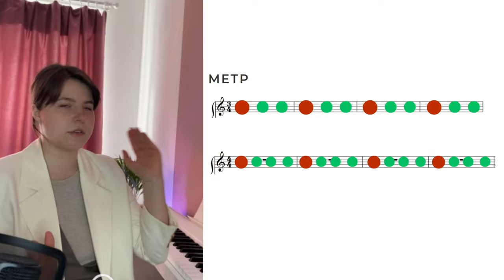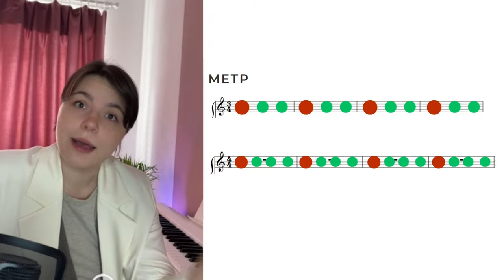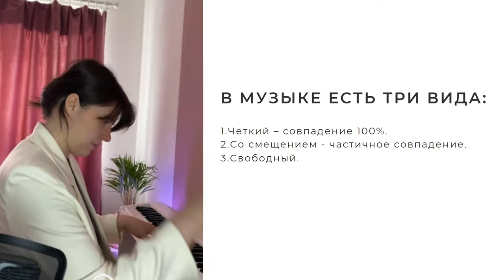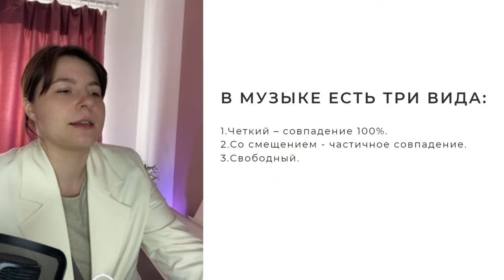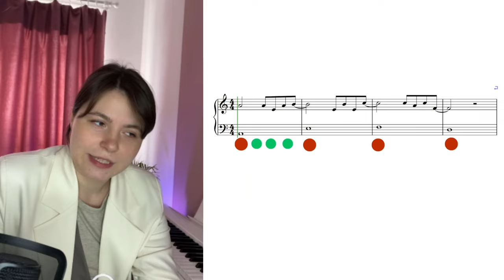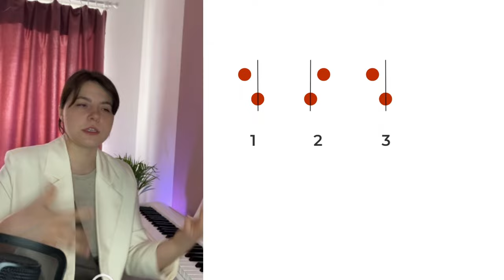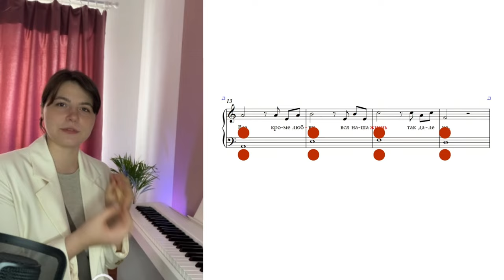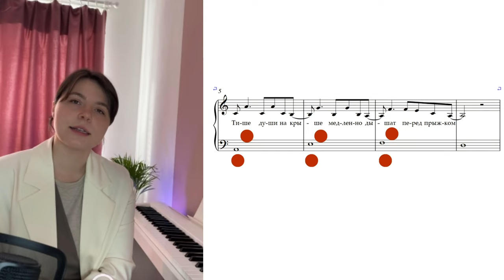Би-2 Молитва - как РИТМ нами манипулирует?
Бывало такое, что песня "заедает" в голове и она так крутится и крутится? А было такое, что вы слушаете и песня прошибает вас на эмоции и вы не можете понять: "НУ КАК?!?!?"

Посмотрим с профессиональной точки на то, как ритм манипулирует нами на примере песни Би-2 "Молитва".
Пообещаю без занудства, но по делу.